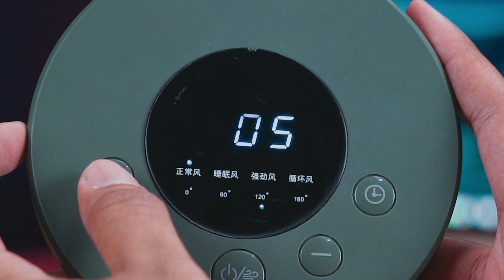RASAKAN KESEGARANYA!! 🍃 - Xiaomi Youpin Edon Tower Fan E360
Biar ga rebutan kipas, udah paling bener beli ini aja